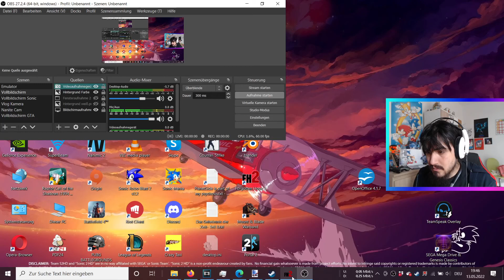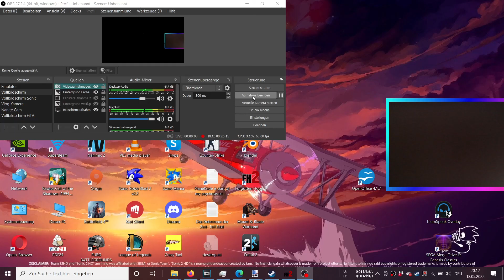Let's Play Forgotten Hope 2 v2.6 (English) (Facecam)